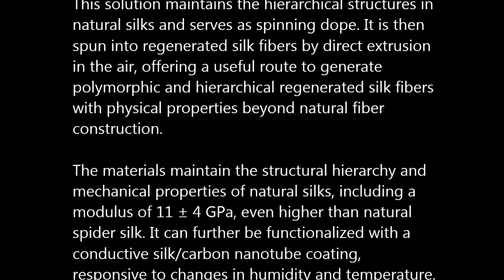Polymorphic regenerated silk fibers assembled through bioinspired spinning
Polymorphic regenerated silk fibers assembled through bioinspired spinning. Shengjie Ling et al (2017), Nature Communications

A variety of artificial spinning methods have been applied to produce regenerated silk fibers; however, how to spin regenerated silk fibers that retain the advantages of natural silks in terms of structural hierarchy and mechanical properties remains challenging. Here, we show a bioinspired approach to spin regenerated silk fibers. First, we develop a nematic silk microfibril solution, highly viscous and stable, by partially dissolving silk fibers into microfibrils. This solution maintains the hierarchical structures in natural silks and serves as spinning dope. It is then spun into regenerated silk fibers by direct extrusion in the air, offering a useful route to generate polymorphic and hierarchical regenerated silk fibers with physical properties beyond natural fiber construction. The materials maintain the structural hierarchy and mechanical properties of natural silks, including a modulus of 11 ± 4 GPa, even higher than natural spider silk. It can further be functionalized with a conductive silk/carbon nanotube coating, responsive to changes in humidity and temperature.